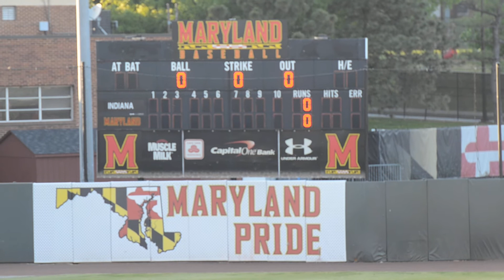WCAC Championshp Game One DeMatha 3, St Johns 2 5:8:2015 2